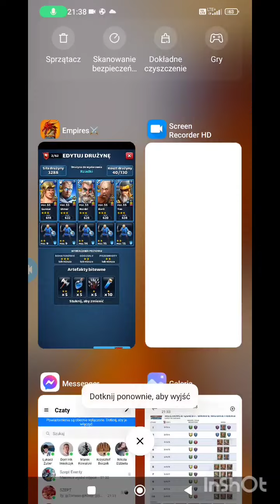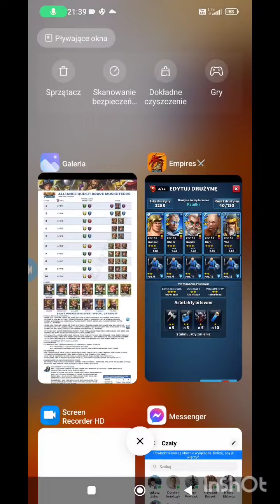Empires and Puzzles - Wszystko o AQ Dzielni Muszkieterowie